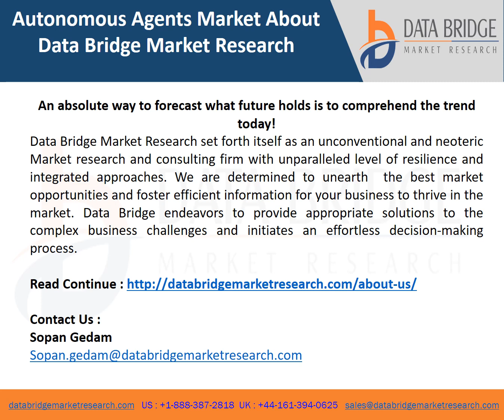Global Autonomous Agents Market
Market Analysis and Insights : Global Autonomous Agents Market
The autonomous agents market will reach at an estimated value of USD 17,428.05 million and grow at a CAGR of 55.00% in the forecast period of 2021 to 2028. Rise in the number of AI applications is an essential factor driving the autonomous agents market.

Autonomous agents are defined as the type of intelligent agents that are programming elements performing certain set of tasks on the benefit of the owner with freedom, without any interference from the owner. They are smart software entities that automatically act depending on the scenario of the environment, in the reach of its own goal or agenda. These are based on artificial intelligence programmes that act on their own and respond to a given stimulus, without the involvement of human beings.